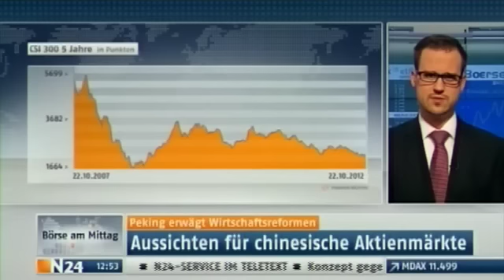Schwächeres Wachstum: Wie China gegensteuert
Chinas politische Führung ist unter Druck. Durch Korruptionsskandale ohnehin unter Beschuss, schwächt sich nun auch noch das wirtschaftliche Wachstum empfindlich ab: Die Wachstumsraten sind schlecht wie lange nicht. Vor diesem Hintergrund scheinen einschneidende Wirtschaftsreformen unumgänglich. Michael Bloss, Finanzexperte & EIFD-Direktor, bei N24.